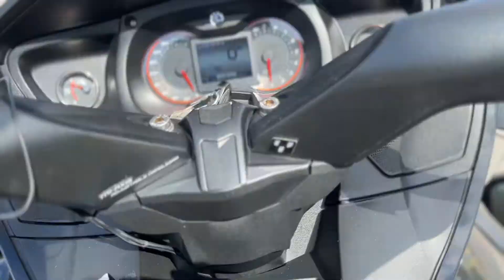2014 Can-Am Spyder RT Limited SE6 - Used 3-Wheel For Sale - Sebring, FL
Please visit McKibben Powersports of Sebring to view this Used Black 2014 Can-Am Spyder RT Limited SE6 for sale near Sebring, Florida.

Stock #: U07589

MCKIBBEN POWERSPORTS OF SEBRING, FL

Description:
2014 Can-Am Spyder RT Limited SE6
We’ve given the Spyder RT Limited a new triple-cylinder Rotax 1330 ACE engine and 6-speed transmission for higher torque, smoother riding, and greater efficiency. It’s the ultimate way to enjoy the road with unrivaled comfort and luxury, from the exclusive touring seat to its generous amounts of chrome and Garmin† GPS.

Package Options May Include:

ALL SPYDER RT-S FEATURES PLUS:
12-spoke, Chrome front wheels
Chrome parts
Garmin† Zumo 660 GPS with Bluetooth wireless technology
Embroidered Limited seat and select colors
Front cargo rolling travel bag
6-speed semi-automatic transmission with reverse

About Us:
At McKibben of Sebring we are powersports enthusiasts, and we are excited to help you experience the fun and adventure that a quality Honda®, Polaris®, or Yamaha vehicle can bring into your life! We are a powersports dealership serving the SEBRING area, offering the best in new and pre-owned motorcycle and other powersports vehicles. Our friendly and knowledgeable sales, financing, service, and parts departments are ready to offer outstanding service at every point, from assisting while you're making your choice to ongoing maintenance and customization. At McKibben Lake Placid, we value the opportunity to create a long-term relationship with our customers, and we do that by making sure to exceed your expectations.